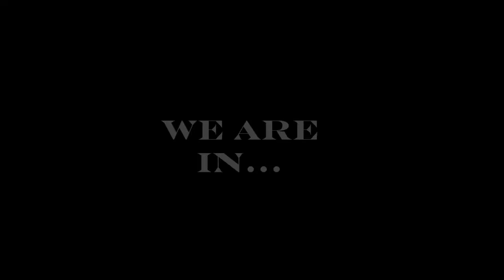As Blood Runs Black - In Dying Days (MUSIC VIDEO)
A little thing I did for practice..I don't own the music and i don't wanna make money off this, I just wanna see if this will entertain people and make the tummies giggle. because thats how hardcore this is. yummy.